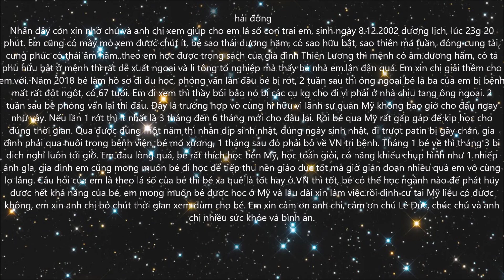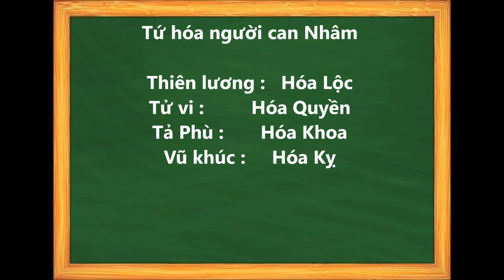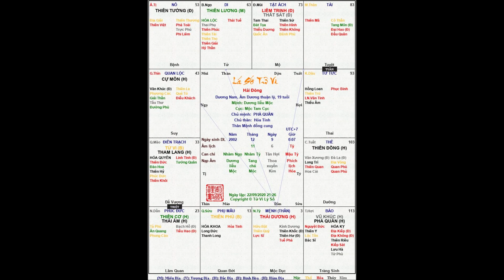Nam Mệnh Thái Dương cư Tí - trả lời câu hỏi bạn Hải đông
chia sẻ kiến thức tử vi hoàn toàn miễn phí